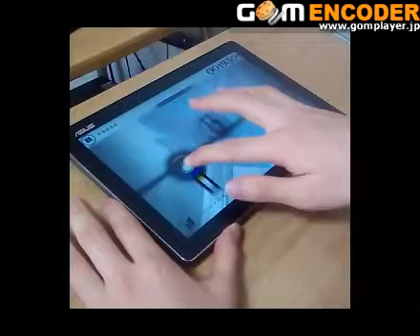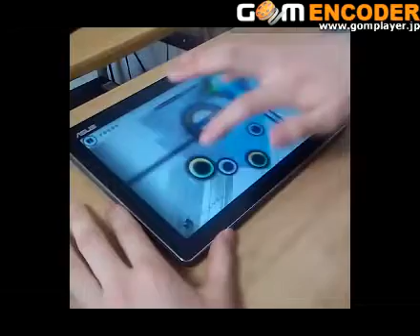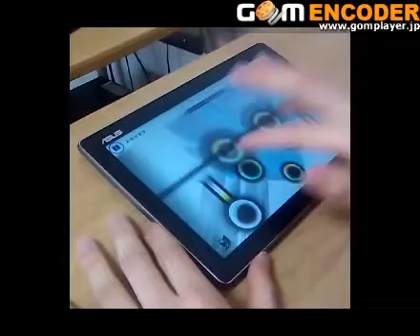【Cytus】Halcyon(Hard) 片手MM 【片手縛りプレイ】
Player:KO(っこ) twitter:@sujinbemani_79c
片手プレイ縛りです。